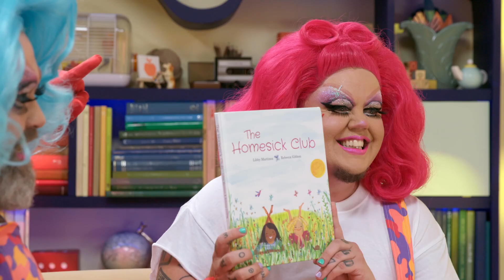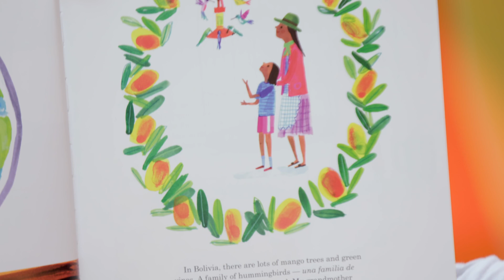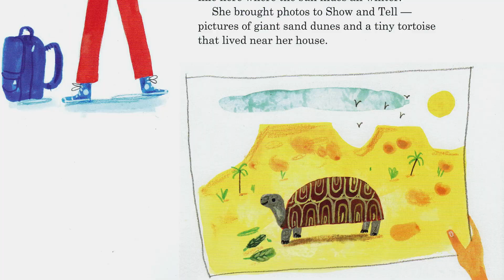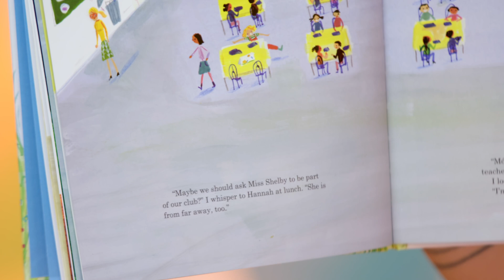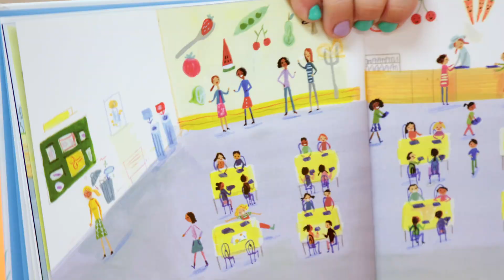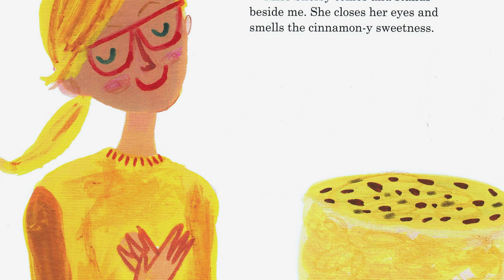I Miss You! | Fay & Fluffy | Live Action Videos for Kids | WildBrain Zigzag